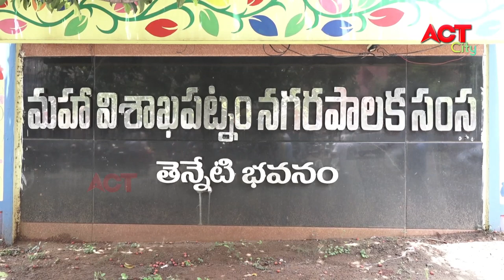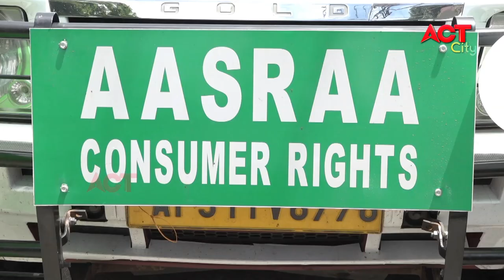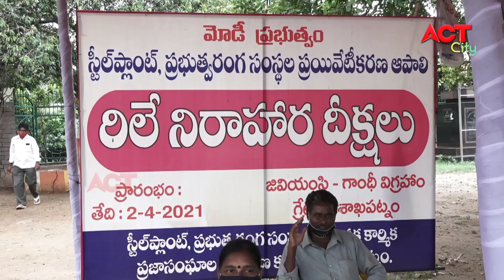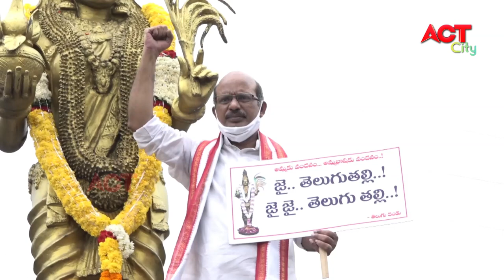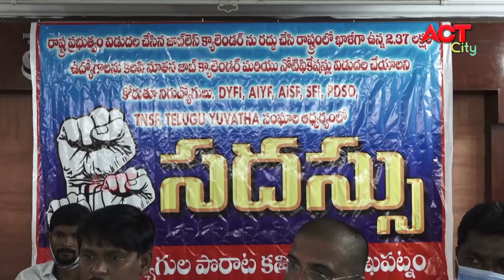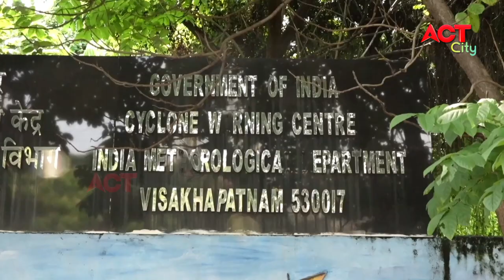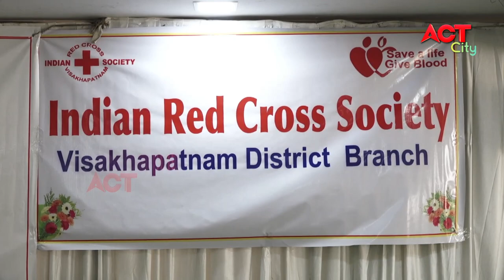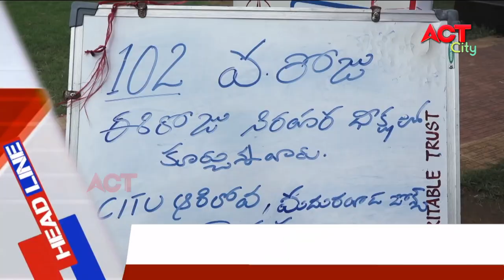MORNING ACT CITY VIZAG NEWS 12-07-2021